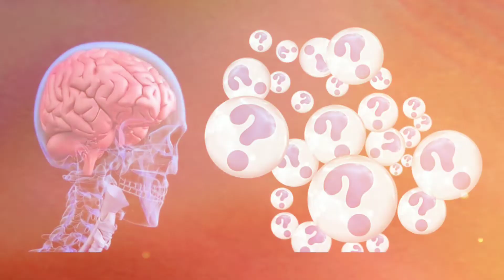प्रथम विश्व युद्ध में कितने लोग मारे गए?🤔Which countries joined during the First World War?Fact Jani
प्रथम विश्व युद्ध में कितने लोग मारे गए?🤔Which countries joined during the First World War?Fact Jani 2022।।
New Fact Video 2022!!

people's questions।।

Who won World War 1?
Why was World War 2 started?
Who started a world war?
When did World War 3 start?
When did world war 2 End?
Was ww2 a nuclear war?
Who invented atom bomb in India?
Why did US bomb Hiroshima?
Who created nuclear bomb?
Who split the atom?
Where does I am become death come from?
Did Albert Einstein help in ww2?
Who was Einstein's first wife?
What age Einstein died?
Who invented hydrogen bomb?
What is Little Boy bomb?
Is hydrogen bomb worse than nuclear?
Is Edward Teller still alive?
Can a Teller speak?
What was the name of the first nuclear test?
Did Oppenheimer regret the atomic bomb?

What is the most amazing facts in the world?
How do YouTube channels get facts?
How do you make a fact video on YouTube?
What are some unbelievable facts?
What is the craziest fact ever?
What are 5 amazing facts?
What are 10 fun facts?
What is the most mind blowing fact?
What are 5 interesting facts about India?
Did you know Pakistan facts?
What makes India proud?
Who lived in India first?
Who founded India?
Who Ruled India first?
How old is India?
Who attacked India first?
What is the full form of India?
What is the first country?

How does a man's mind work?
How do you know a man's mind?
What is the mind of man?
How do you challenge a man's mind?
How do I stay on his mind?
How do you play with a man's mind?
Why do guys play with women's feelings?
How do you make a guy miss you badly?
How do you know if a guy is playing with your feelings?
What are some red flags in a guy?
How do you know if a man loves you truly?
How do you know if a guy has strong feelings for you?

How do I take a picture online?
How can I test my webcam microphone?
What is the use of webcam?
Can you take pictures with a webcam?
Can I take a selfie on my laptop?
Can you take a photo on Skype?
How do I take a picture of myself on Skype?
Does Skype tell you if someone saves your picture?
How do you send a photo on Skype?
Why can't I send pictures on Skype?
How do I send a PDF via Skype?

What is the real name of Earth?
Who made Earth?
What is Earth as a planet?
What are 5 facts about Earth?
Who was the first person on Earth?
Who Named the earth?
What was Earth before?
What is Earth's nickname?
Who named sun?
What is the meaning of Luna?
How old is the planet?
What is our moon called?
What planet has 47 moons?
Does the sun have a name?
Does the earth have 2 moons?
Do we have 2 moons 2021?
Do we have 2 suns?
Why is Pluto not a planet?

jai mahakal 🙏